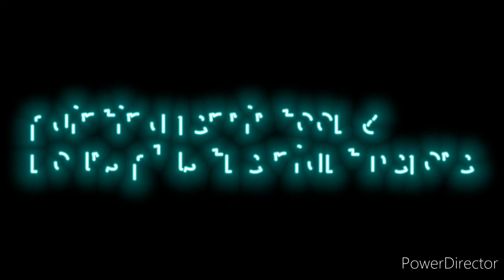War Robots Project Fenrir (3D model) - Completed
Fenrir is a robot from the game, war robots by pixonic.. I wanted to have a physical model of this beast to try photography out like I do with bakugan. Eventually I will have better weather and more options to take the model for pictures. most I will upload on community then in the end of the year or when I have enough I will make another video with them possibly.

ncs song: Ahrix - Nova